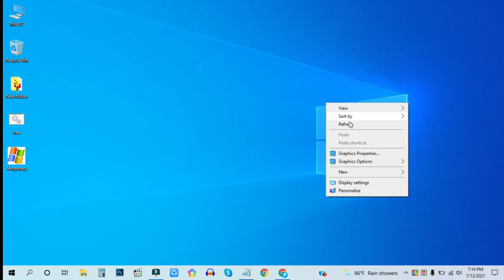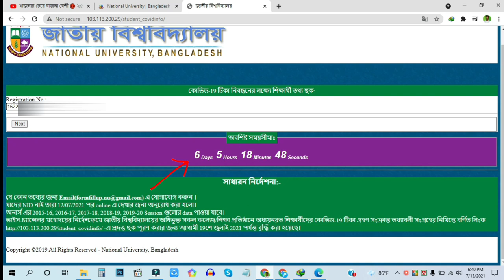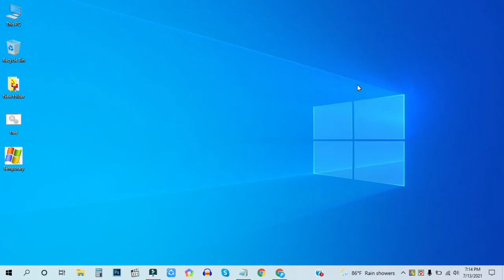covid 19 vaccine registration national university bangladesh | জাতীয় বিশ্ববিদ্যালয়ের ভ্যাকসিন